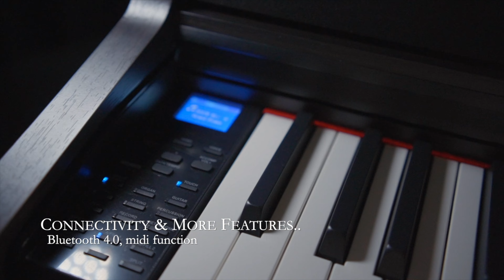Flykeys FK130 Digital Piano Introduction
More info for this product

Our showroom is in Klang and factory in Seri kembangan !